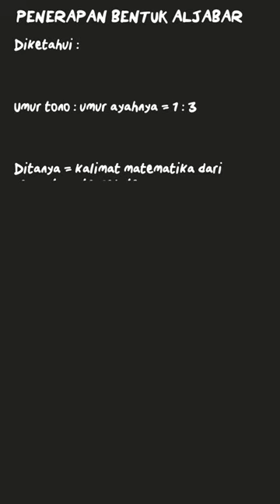Jika harga bolpoin : harga pensil = 3:1 ma... | Pegangan Belaja | Kelas 7 | Matematika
✅ Dalam video ini kita akan membahas: Jika harga bolpoin : harga pensil = 3:1 maka dikatakan bahwa harga bolpoin tiga kali harga pensil. Tulislah seperti contoh di atas!
Umur Tono: umur ayahnya = 1 : 3
Tema:
Kelas: 7
Mata Pelajaran: Matematika
Bab: 3
Buku: Pegangan Belajar Matematika Untuk SMP/MTs Kelas VII

👉 Buku yang telah tersedia:
{PLAYLIST_LINK}
Di mana kamu dapat menemukan kami?